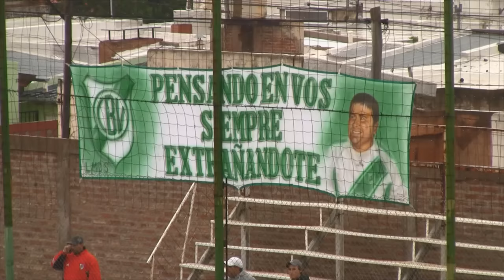FDL - BELLA VISTA VS SANSINENA COPA ARGENTINA - 04-02-17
FdL - Fútbol de Liga - Bella Vista vs Sansinena - Copa Argentina - 04 de Febrero de 2017